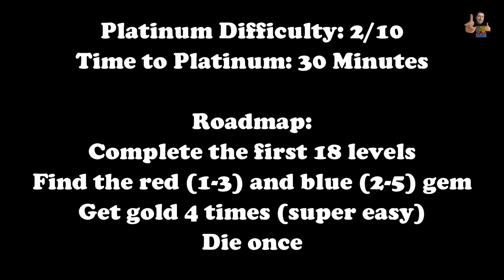CASTLE PALS - 100% Walkthrough (Platinum Trophy / 1000G Guide + Roadmap)